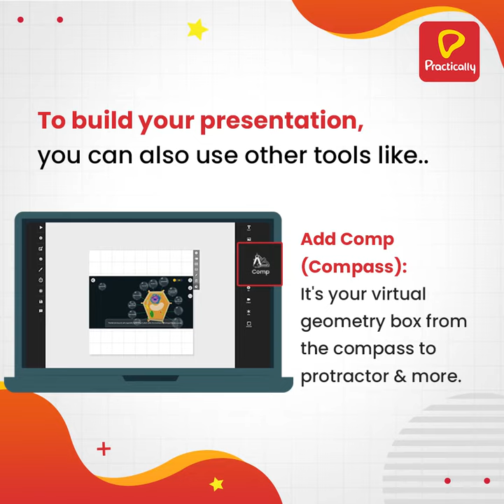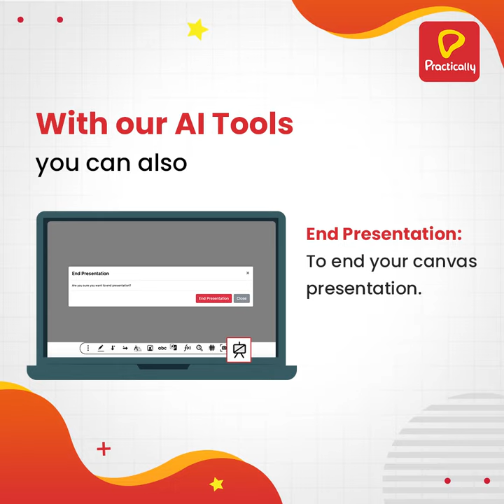Practically Canvas For Teachers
Teachers, it's time to take your teachings to another level with Canvas!

Explore a range of possibilities in teaching online with Practically Canvas.

Bring Learning Alive!